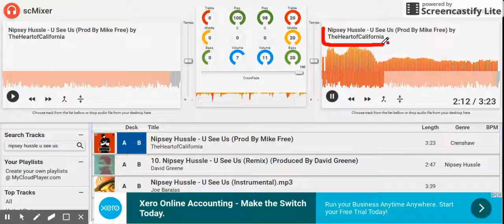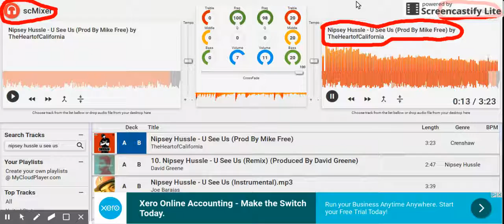My Cloud Mixer U See Us